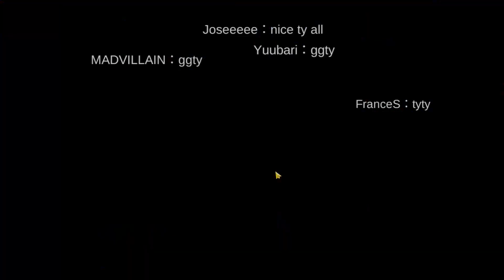Ragnarok M Eternal Love - Oracle Nightmare (GM, KC, LOH) | Archbishop POV (05-31-20)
I really don't like this week's cards, since the top 3 MVPs that I hate the most are all together. Good thing there's only 1 loli and 2 ox, so I guess that's a good enough compensation. Also, I forgot to change the card in my headwear (I used Nightmare card instead of Marduk card) hence I got silenced a lot.

Songs used in this video:
"Angel" by Ferst

Thumbnail background: Shuen
Thumbnail edit: WhiteCrayon